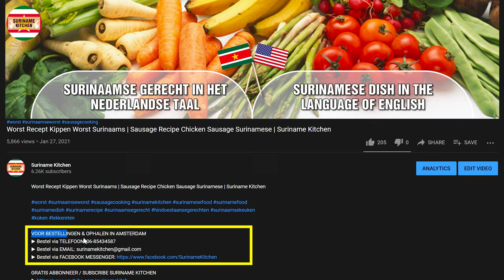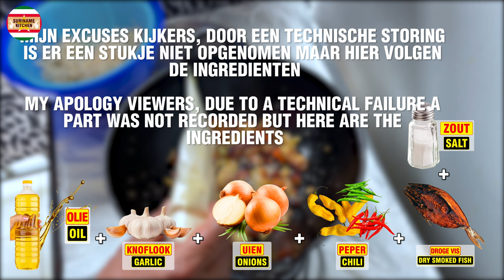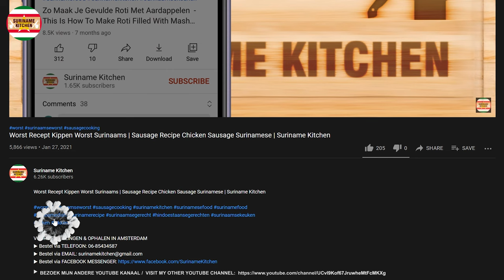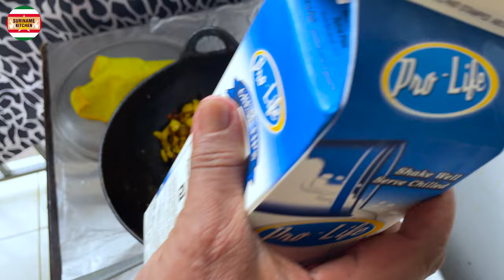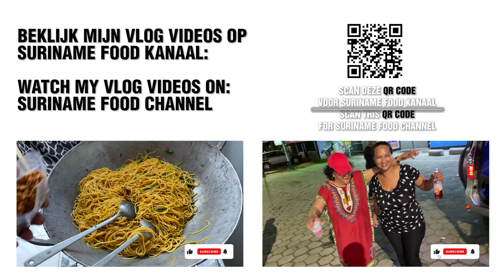Kokos Top Palm Top Kabis In Warme Droge Vis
Kokos Top Palm Top (Kabis) In Warme Droge Vis KOKEN IN SURINAME | Coconut Flower Smoked Catfish COOKING IN SURINAME | Suriname Kitchen

▶ INGREDIËNTEN
-Olie
-Uien
-Knoflook
-Peper
-Droge Vis
-Zout
-Kentjoer Poeder
-Kabis (Kokos Top)
-Melk

▶ INGREDIENTS
-Oil
-Onions
-Garlic
-Chili
-Smoked Catfish
-Salt
-Aromatic Ginger
-Coconut Flower
-Milk